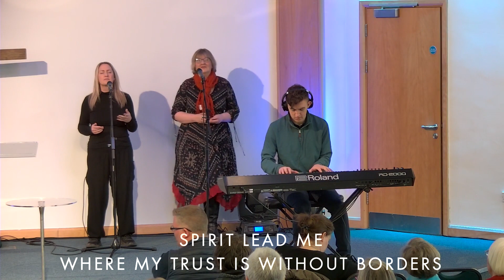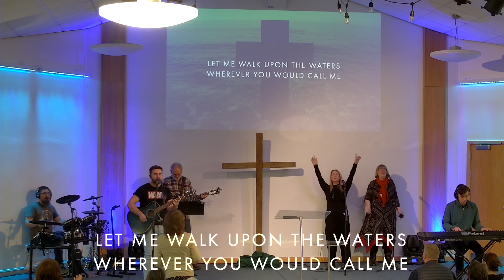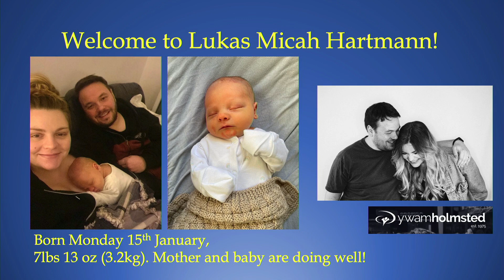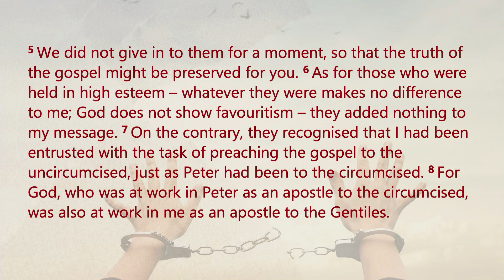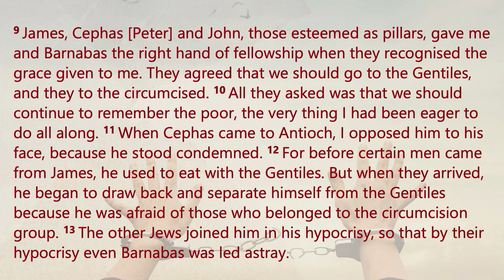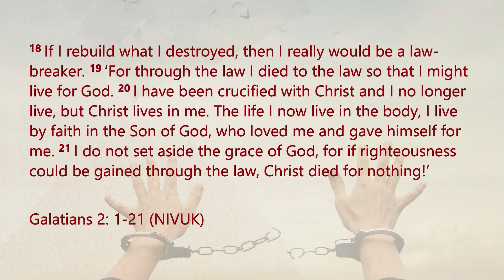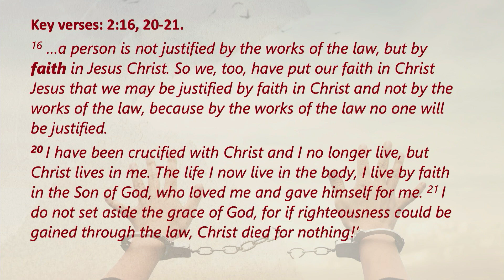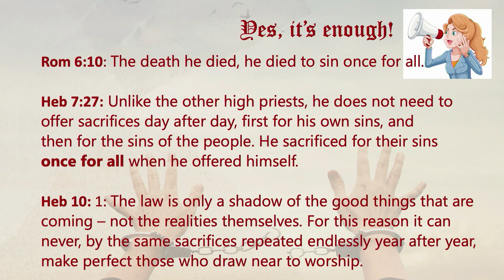THROUGH FAITH - Sunday Morning Service 21st January 2024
This week, we continue our series on Galatians with "Through Faith".

00:00 - Welcome
1:52 - Worship 1
12:32 - CYF Update
15:43 - Family Song
17:56 - Notices
21:01 - Prayer
27:57 - Worship 2
38:37 - Message
1:09:32 - Worship 3
1:14:10 - Closing Prayer